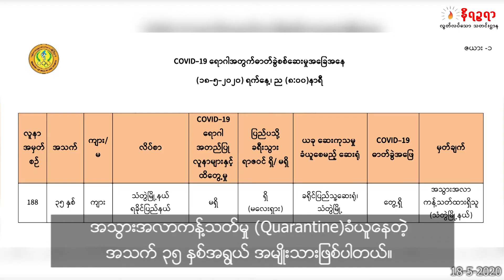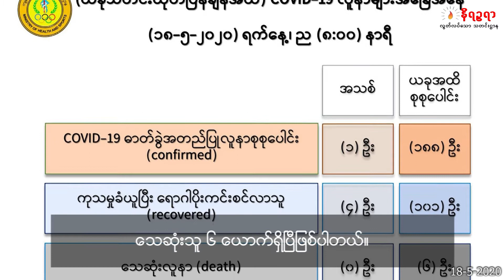ရခိုင္မွာ ပထမဆံုး ကုိ႐ုိနာဗုိင္းရပ္စ္ေရာဂါပုိးရွိသူ ေတြ႕ရွိ (႐ုပ္/သံ)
Unicode -
ရခိုင်မှာ ပထမဆုံး ကိုရိုနာဗိုင်းရပ်စ်ရောဂါပိုးရှိသူ တွေ့ရှိ (ရုပ်/သံ)